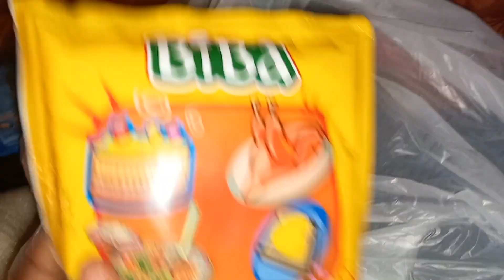Vlog/RECEBEMOS VISITAS EM CASA+VAMOS CONVERSAR+SOBRE A GESTAÇÃO E ENXUVAL.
A paz de Deus com todos sejam todos bem vindo ao meu canal julia angolana.

instagra @juliacasilda

NESTE CANAL FALO SOBRE A VIDA EM ANGOLA ASSIM COMO MOSTRO A AMINHA VIDA SENDO MÃE FAÇO VLOG DE ROTINA E VIAGENS,A NOSSA GASTRONOMIA E CULTURA  ANGOLANA E MUITO MAIS.